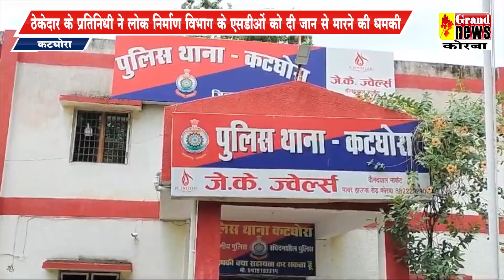ठेकेदार के प्रतिनिधी ने लोक निर्माण विभाग के एसडीओं को दी जान से मारने की धमकी